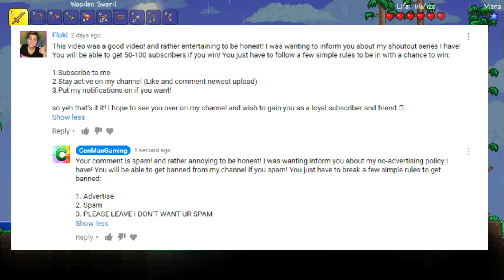Terraria Expert Mode Ep. 1 - TONS OF WORK DONE (not)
It's about time that I started a Terraria letsplay series in 1.3.4. In this epsiode, we do stuff.